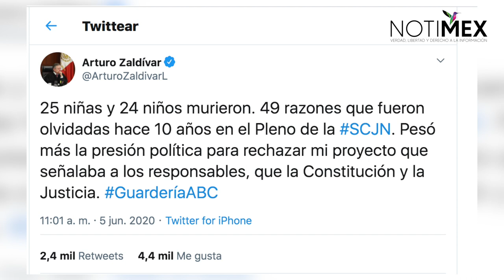Pesó más la presión política que la justicia en caso ABC: Arturo Zaldívar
El ministro presidente de la Suprema Corte de Justicia de la Nación (SCJN), Arturo Zaldívar Lelo de Larrea, recordó la tragedia de la GuarderíaABC en Hermosillo, Sonora, y dijo que en 2010 su proyecto fue rechazado porque "pesó más la presión política" que la Constitución y la justicia.